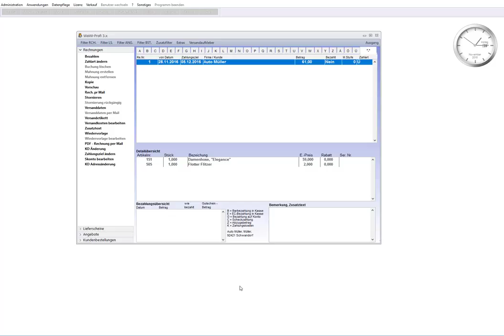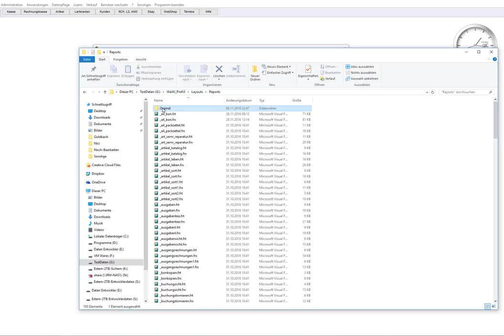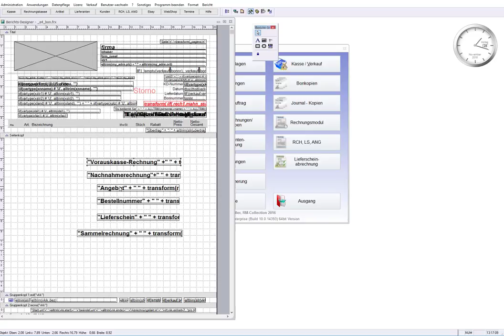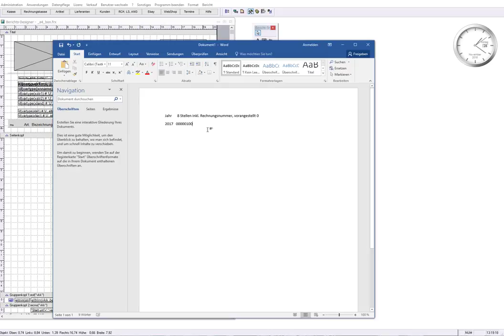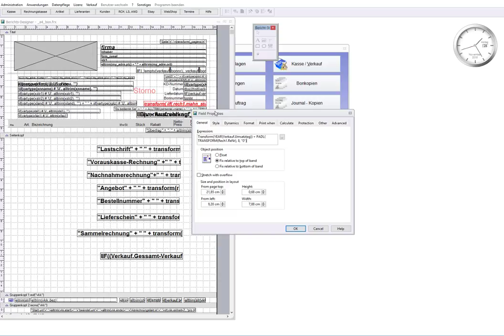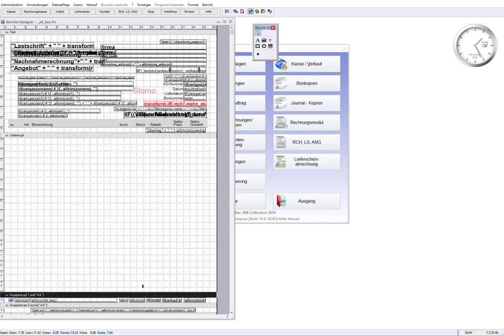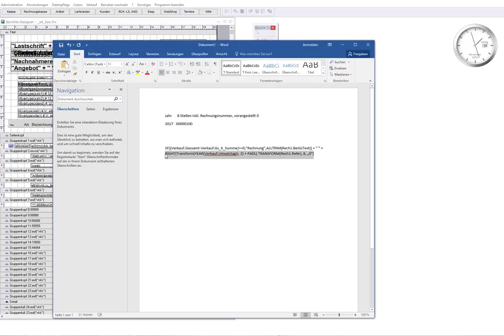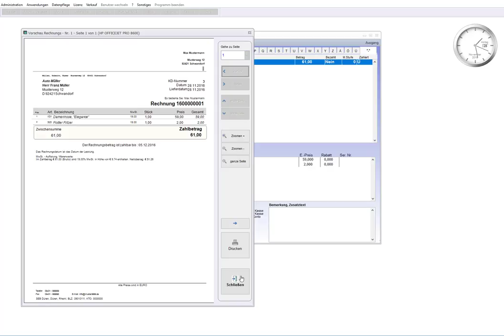WaWi-Profi 3.x, Reportanpassung Rechnungsnummer